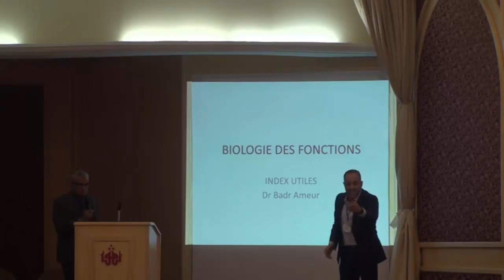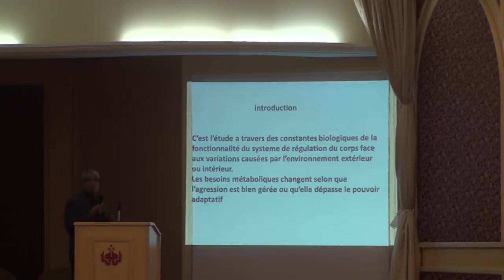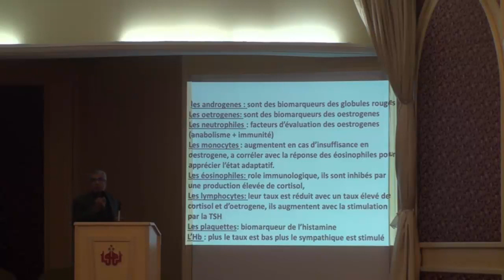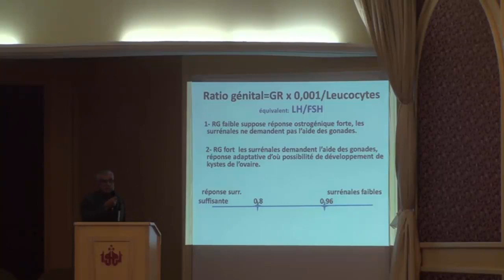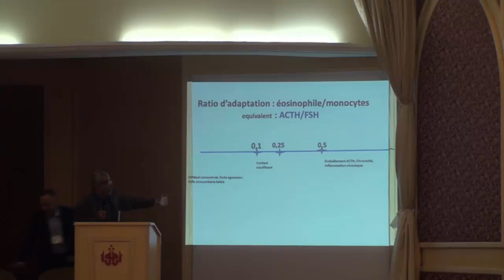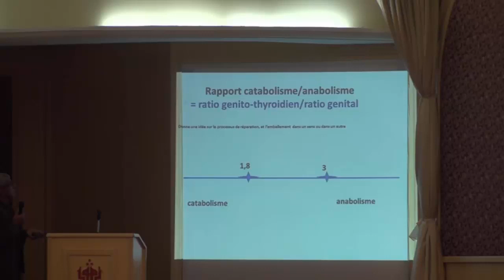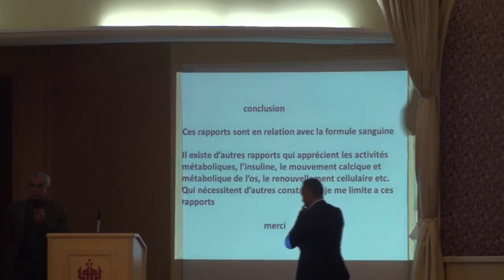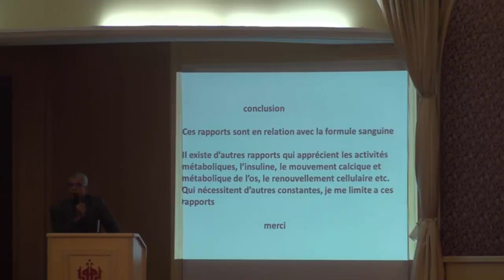biologie des fonctions dr badr ameur 2019